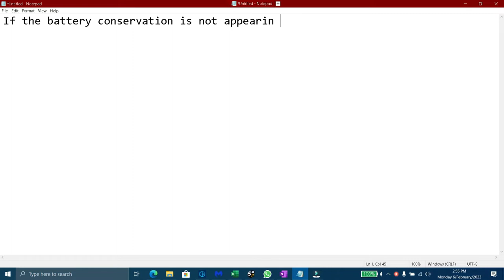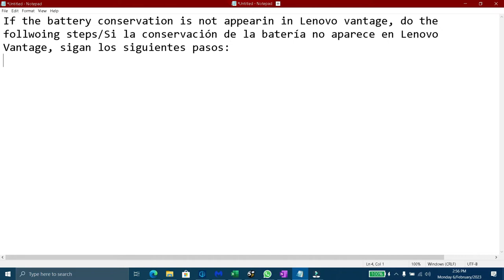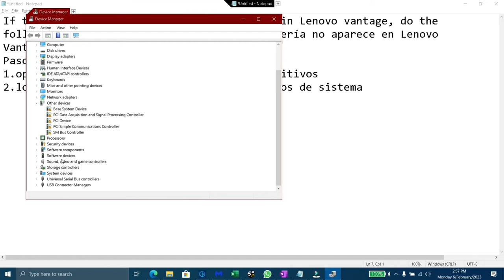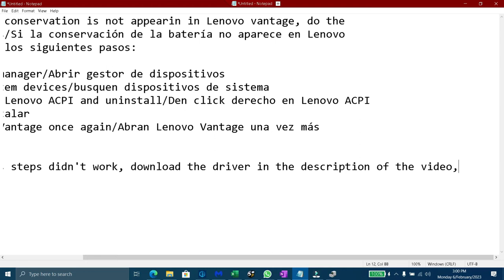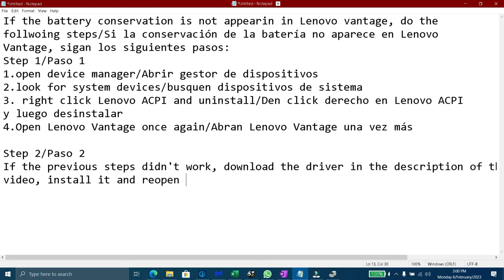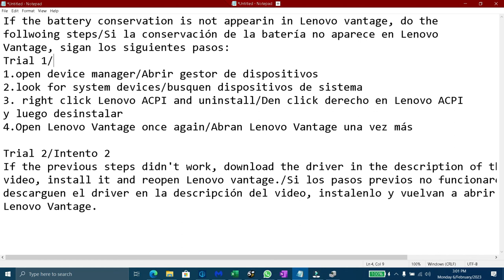Fix battery conservation not appearing in Lenovo Vantage